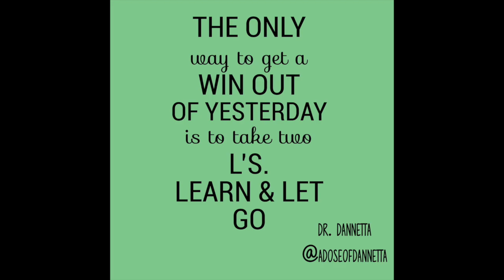A WINNER’S WAY 🏹 of dealing with the past!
Monday Moment: Things I've Learned (am learning and teaching) from life, counseling, and walking with God

Current Study Bible

Copyright Lease Purchased & retained/attained